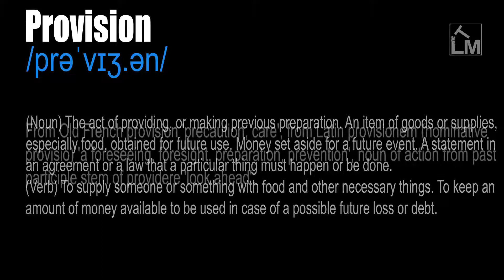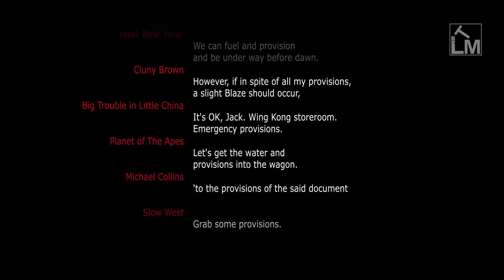Provision-p2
Provision
/prəˈvɪʒ.ən/

(Noun) The act of providing, or making previous preparation. An item of goods or supplies, especially food, obtained for future use. Money set aside for a future event. A statement in an agreement or a law that a particular thing must happen or be done.

(Verb) To supply someone or something with food and other necessary things. To keep an amount of money available to be used in case of a possible future loss or debt.

From Old French provision 'precaution, care', from Latin provisionem (nominative provisio) 'a foreseeing, foresight, preparation, prevention', noun of action from past participle stem of providere 'look ahead'.